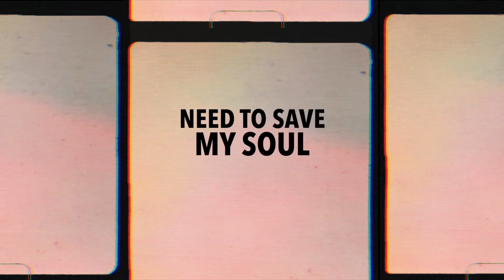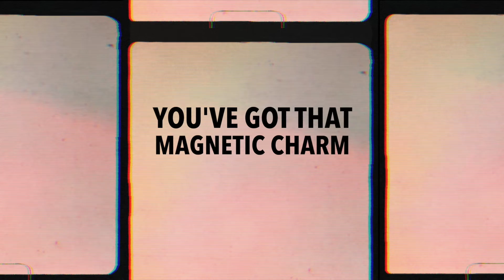Lydia&Sebastien - Look At Us (Lyrics Video)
More on Lydia&Sebastien

By Productions LS Music